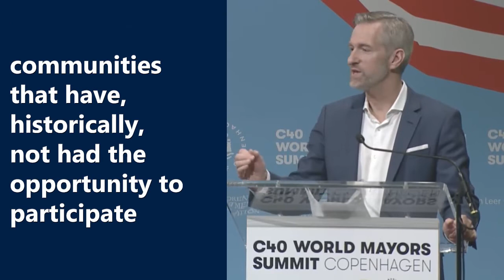Mayor Ted Wheeler Talks About Climate Inequity at the 2019 C40 Summit